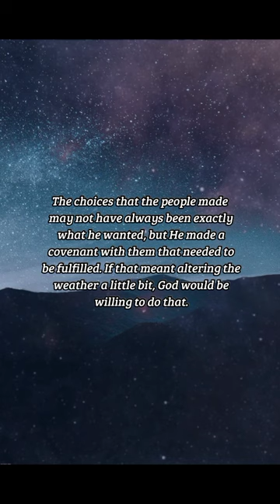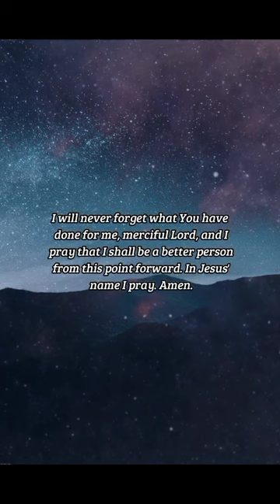BIBLE VERSE OF THE DAY - October 28, 2022 | night prayer | Your Daily Dose of God's Word.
Be glad then, ye children of Zion, and rejoice in the LORD your God: for he hath given you the former rain moderately, and he will cause to come down for you the rain, the former rain, and the latter rain in the first month.
-Joel 2:23

Prayer:
Giving God, you sustain us through all our struggles. You water us like a plant in the desert, quenching our thirst for faith. We all long to believe, Lord, and You always deliver that which we require. I will never forget what You have done for me, merciful Lord, and I pray that I shall be a better person from this point forward. In Jesus' name I pray. Amen.